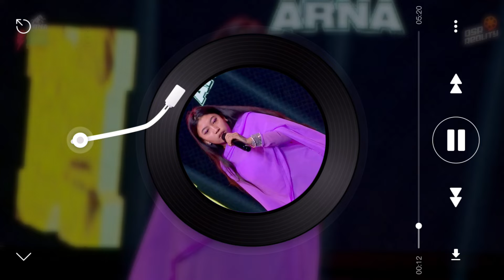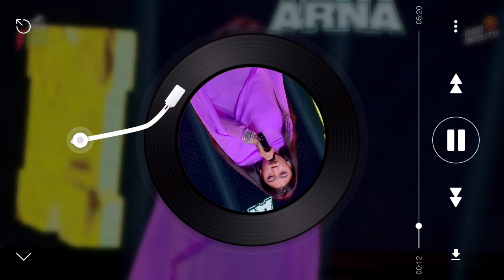Eagle-E | INA PAKHRIN | Nephop Ko Shreepech | Top 40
Eagle-E | Nephop Ko Shreepech | Top 40
Bikesh Bhattarai | Yo Jiwan Haina | Nephop ko Shreepech | Top 40

🔔 Hello everyone, my name is Prashant. I am a music lover so I have collected all the songs that I love. So I want to share this with all of you. Thanks

• All music on Trending Nepal are copyrighted.